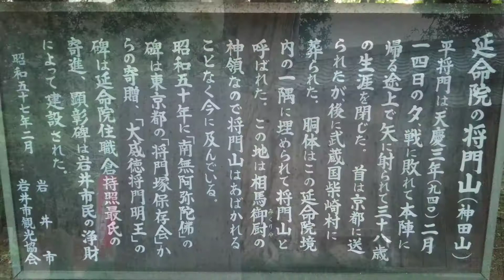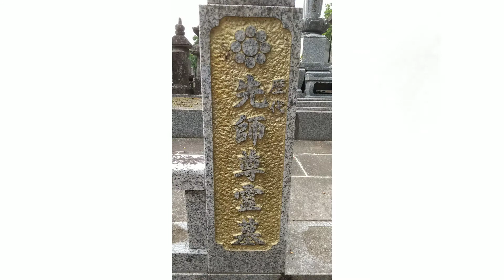茨城県坂東市『平将門の胴塚』「延命院」平将門史跡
延命院の将門塚
平親王将門、天慶3年(940)2月14日、島広山の北辺に戦死し首は京に送られ、やがて江戸へ戻された。胴体は将頼らによって、ここ神田山延命院に埋められた。神田山の地名も、一名将門山から出ているともいわれ、江戸神田の発祥地ともなる。
ここに将門塚保存会より贈られた石塔婆は静かに立っている。